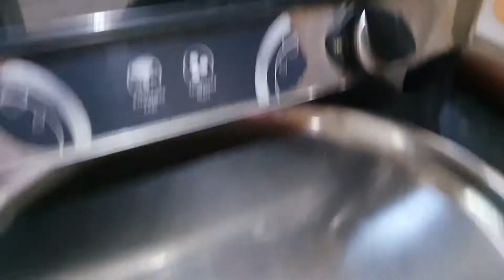खारे/तिखट शंकरपाळी | Khare shankarpali | Spicy shankarpali recipe | Namkin recipe